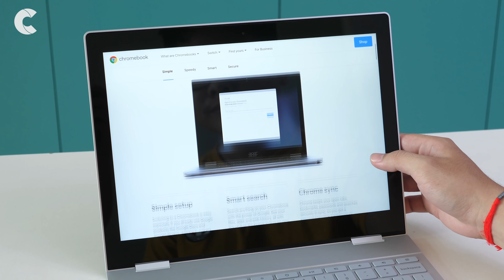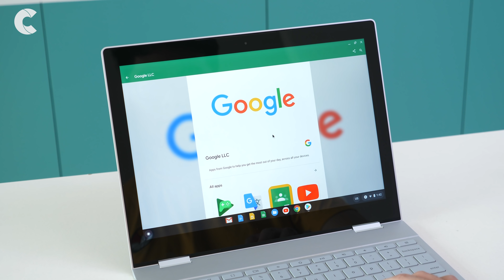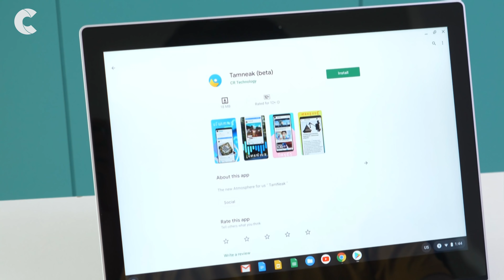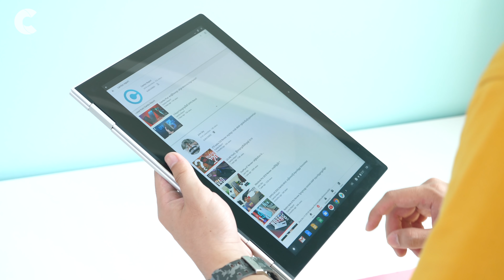ស្វែងយល់បន្ថែមអំពី ChromeOS | Google Pixelbook ក្នុងឆ្នាំ 2020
អ្វីទៅជា ChromeOS? តើអ្នកទាំងអស់គ្នាធ្លាប់ស្គាល់ពី OS មួយនេះទេ? សម្រាប់នៅក្នុងវីដេអូនេះ ខ្ញុំនឹងធ្វើការរៀបរាប់បង្ហាញពី ChromeOS ជំនាន់ចុងក្រោយ តេស្តដំណើរការនៅលើ Google PixelBook ផ្ទាល់តែម្តង។ រីករាយទស្សនាទាំងអស់គ្នា។

- 01 ឧសភា 2020: Google PixelBook មានតម្លៃប្រហាក់ប្រហែល $359 (តម្លៃមួយទឹក) ដែលអ្នកអាចរកទិញបាននៅហាង OneClick